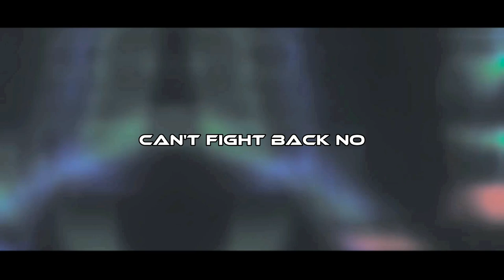KANINE - Anubis - /NEW/ 2022 Lacerated Enemy Records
NEW VIDEO! KARNAGE - OUT NOW! STREAMING EVERYWHERE!

Written & Recorded by KANINE
Mix & Master by Demigod Recordings
AMV by CoreAmv
Logo by Almanc.designs

KANINE:
Jason Gerhard - Singer
Lucas Eckert - Bass
Gabriel Labeauvie - Drum
Alexandre Lorentz - Guitar

Album Tracklist:
1: Intro
2: Furie
3: Gangrene
4: Abysses
5: Karnage
6: Anubis
7: Snakepit
8: Counter Slam Bass Drop Offensive
9: Frost